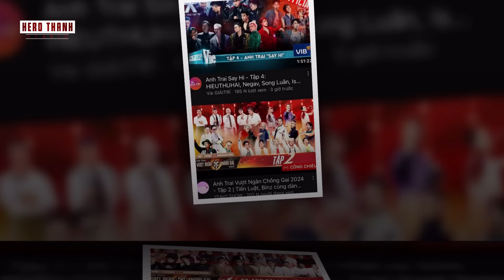ANH TRAI SAY HI Lấn Át ANH TRAI VƯỢT NGÀN CHÔNG GAI Ở Mọi Mặt Trận